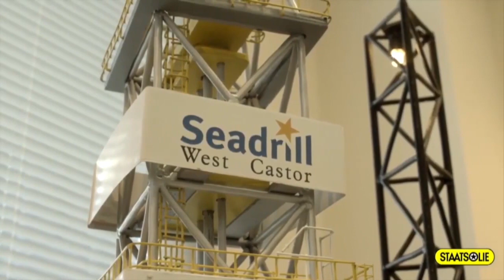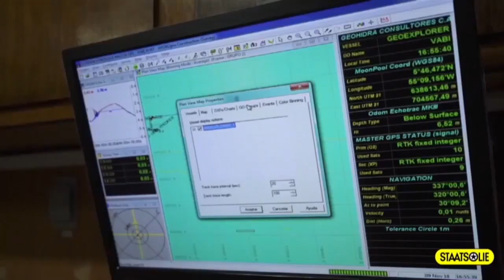Vijfde Grote olievondst een feit STVS JOURNAAL 29 juli 2021